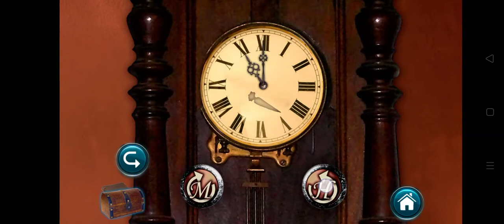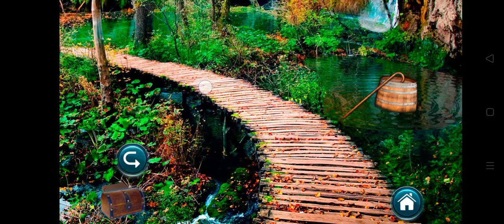Alice Trapped in Wonderland Part 4